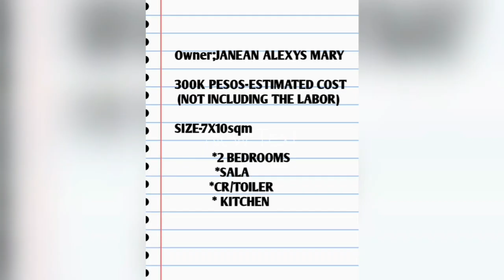HALF AMAKAN-HALF CONCRETE HOUSE MODERN DESIGN!!😱IN PHILIPPINES🤑🤑(300K PESOS ONLY)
Congratulation kababayan👏👏

architech dal
half amakan-half cement house
bahay kubo philippines design
katas ofw
modern amakan house
half plywood-half cement
bamboo house
affordable house philippines
modern house design philippines